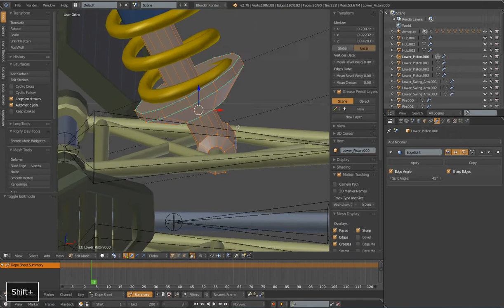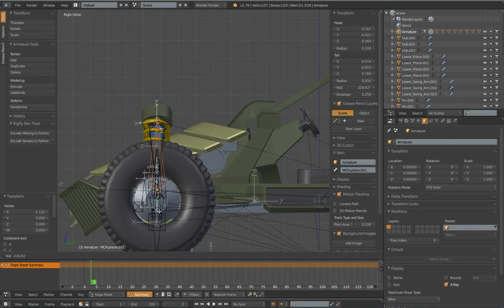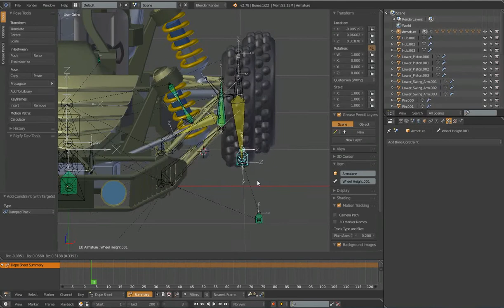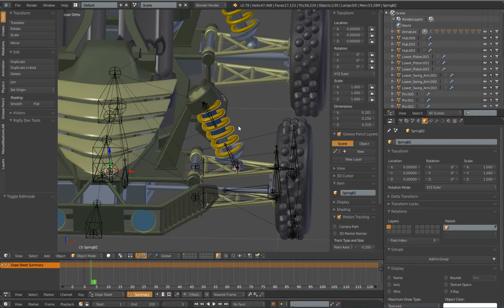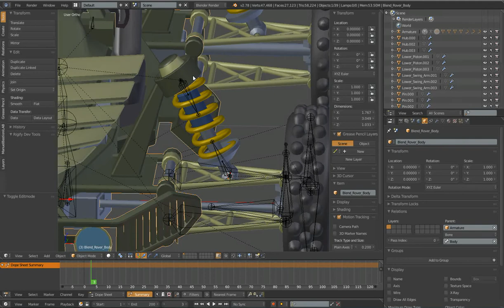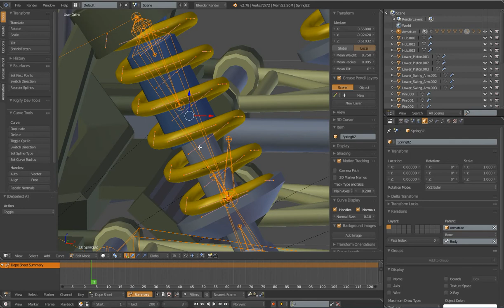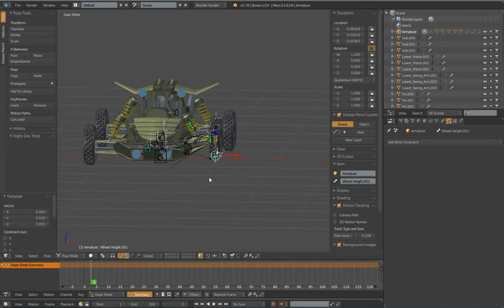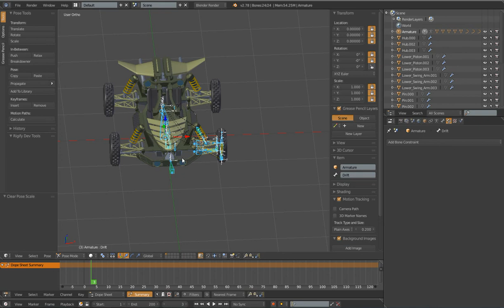Vehicle Rig, Part 5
Vehicle Rigging Part 5.

This tutorial uses the wonderful Blend Rover model created by Chris Kuhn. It can be downloaded at blendswap.com.

In addition to checking the licence for the Blend Rover, I have also been in contact with cgcookie.com  and have asked for permission to use this model for my own tutorial. They have graciously accepted.

CGCookie and Chris Kuhn have a tutorial for the Blend Rover available for members at cgcookie.com. I highly recommend this tutorial and all others that are available at CGC. My tutorial is in no way intended as a replacement or as  competition for CGC material. This tutorial was created to show different rigging methods and techniques.